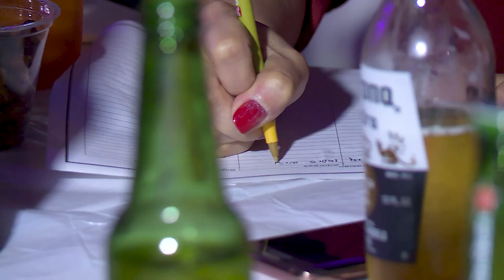Buổi Hội Ngộ "Tình Khúc Gia Đình Lai Mỹ - Việt" 2018